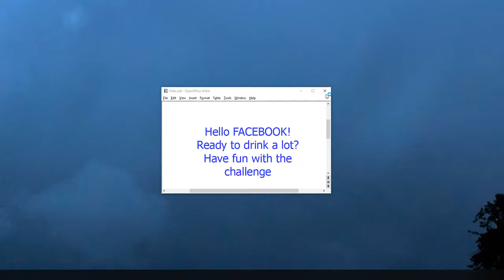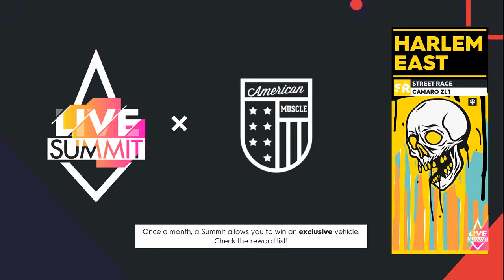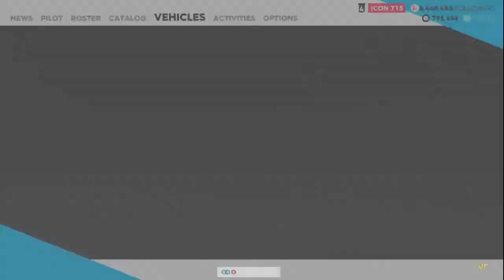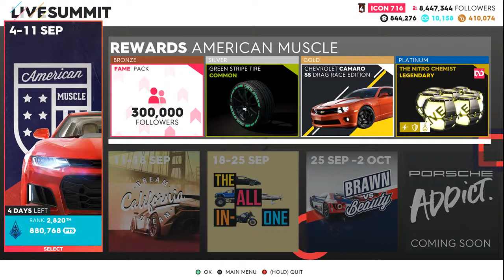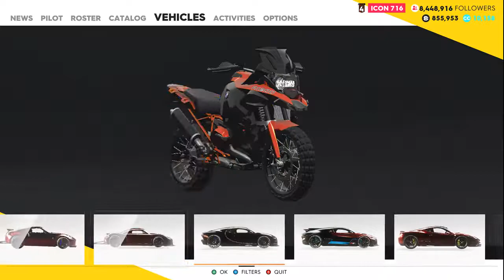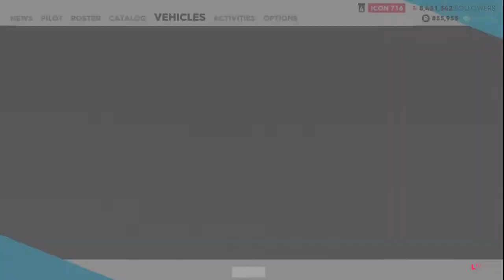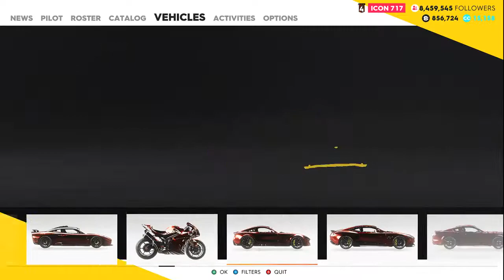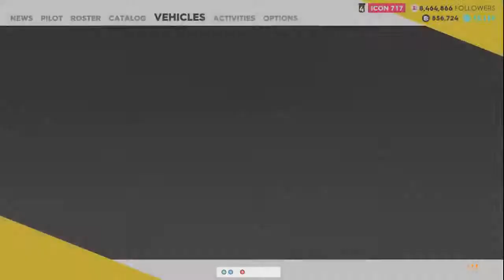UGG Friday Cruise [HD] FaceBook live stream: Drink when I crash challange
Staring Alowgo_UGG, Trick_UGG, CGouais, UnbeKabal_UGG
FaceBook live stream driving, racing, crashing FUN!
Drink when I wreck challenge, see how messed up you can get :P